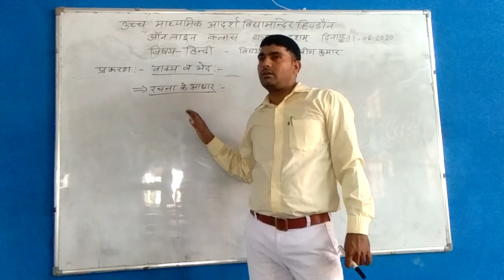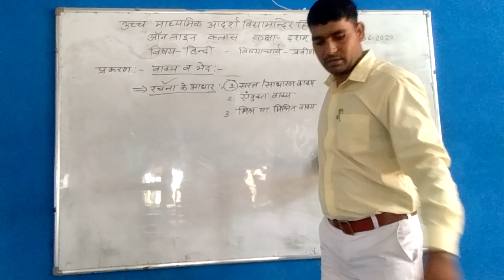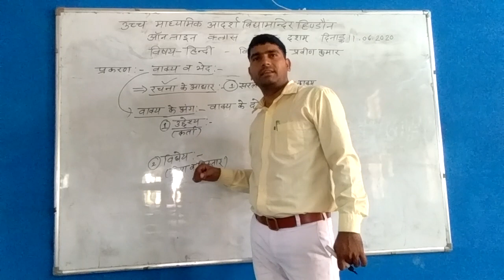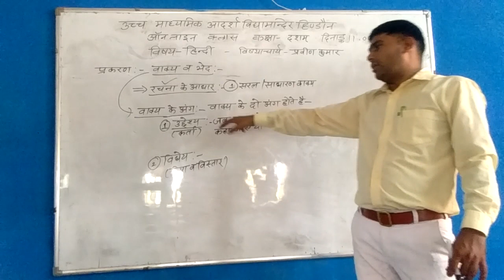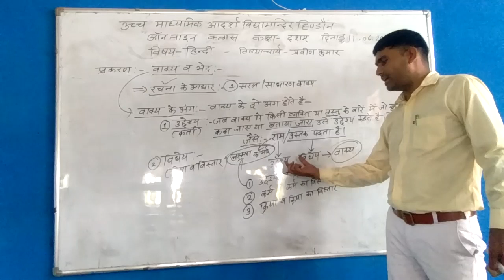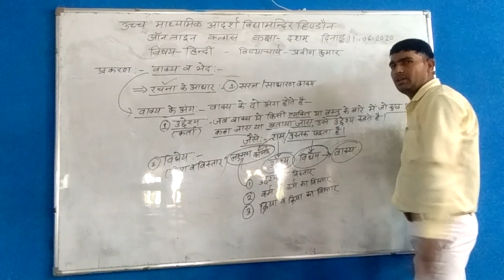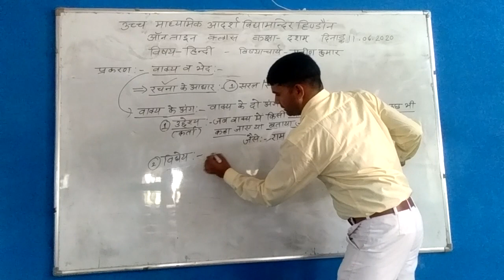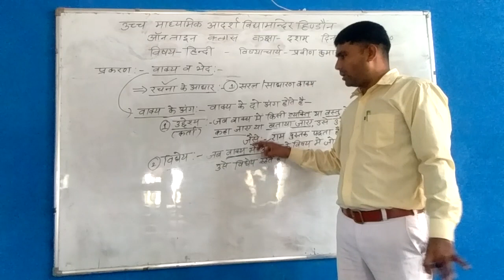CLASS -9TH TO 12TH HINDI VAKYA VICHAR BY PRAVEEN KUMAR JI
CLASS - 9TH TO 12TH  -  SUBJECT- HINDI - VAKYA VICHAR